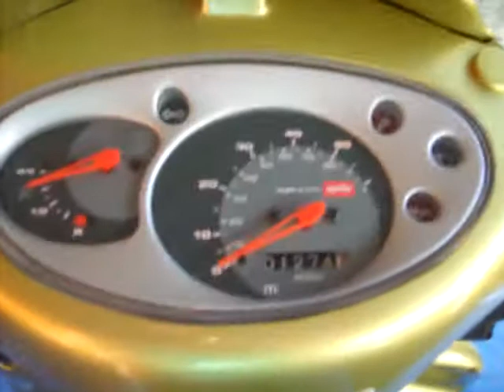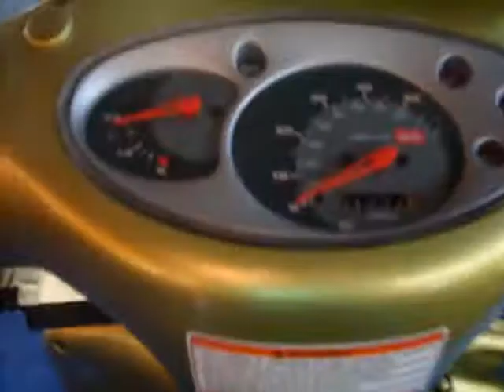Aprilia Scarabeo 2003- 50 i.e. Scooter A Closer LOOK!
My Rare 2003 Italian 2 Stroke Ditech scooter!